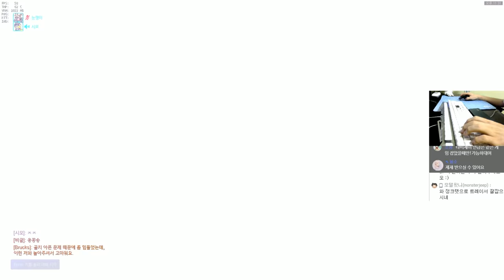[오버워치] 배치 마지막판 과연 점수는? | 눈쟁이